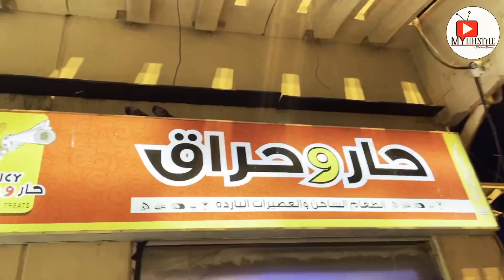DINNER OUTING | Chicken Haryali Tikka | Mexican wrap | Hot and Spicy Restaurant Jeddah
In this video I m going to explore one the good restaurants in jeddah Saudi Arabia. if u like my video Please be sure to subscribe to my channel & give this video a Big Like and if u love it and leave comment below .❤